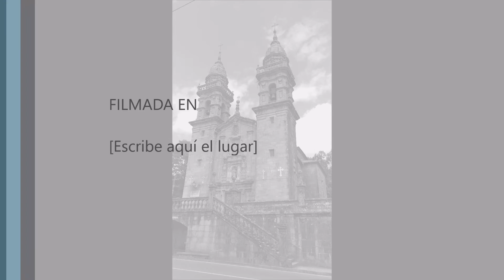Esclavitud canta a la Virgen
Canto a la Virgen, al finalizar la Misa y la Novena a la Virgen de la Esclavitud.